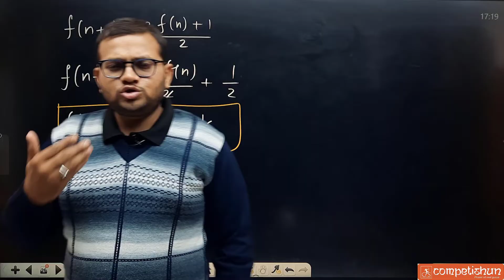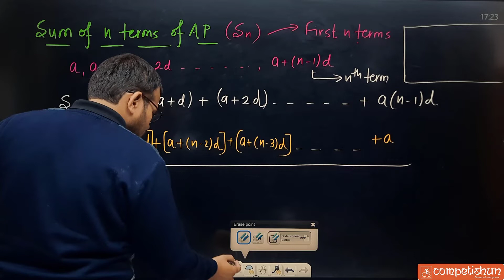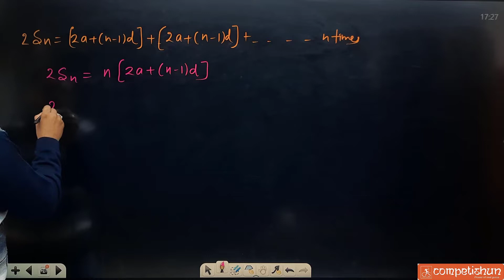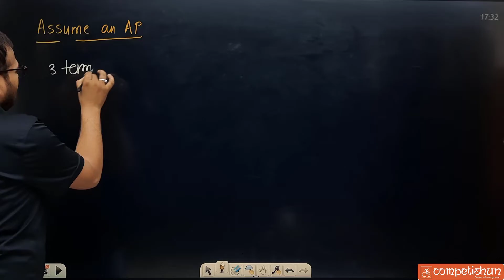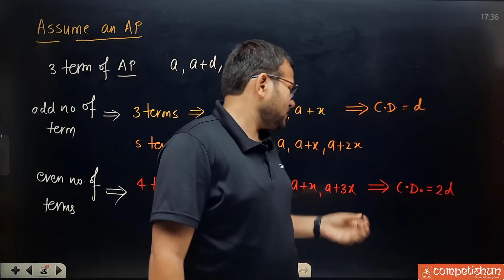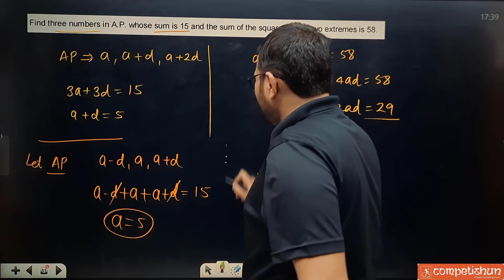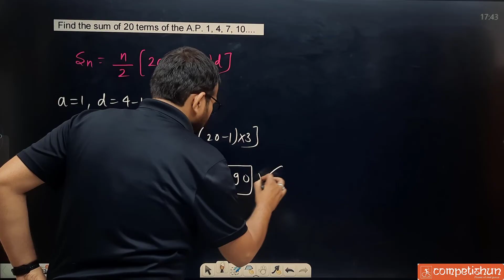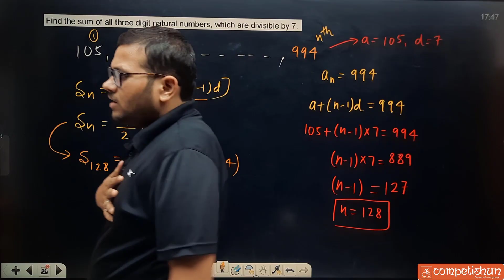Arithmetic Progression Class 10 (L-4)| sum of first n terms of AP| Problems | NTSE